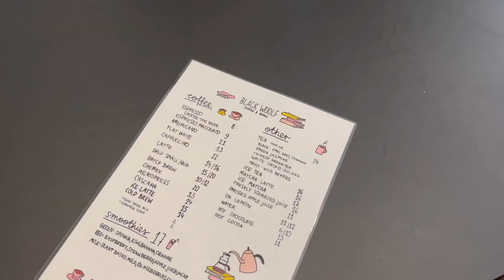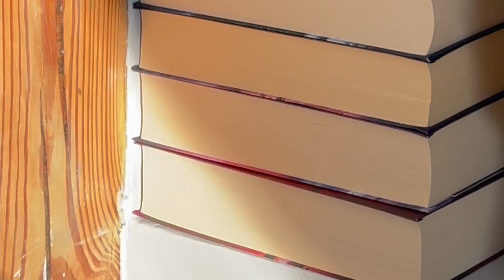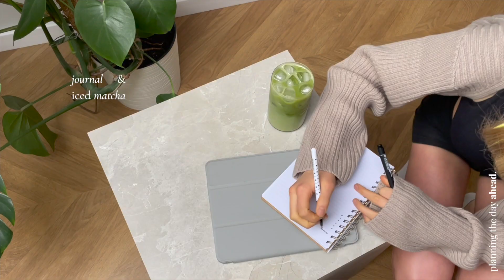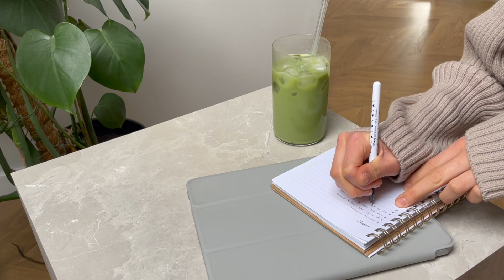vlog | zdjęcia na instagram / cynamonki / rutyna & prawdziwa zosia 🎀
hejj !! dziękuję, że tutaj jesteś  💕